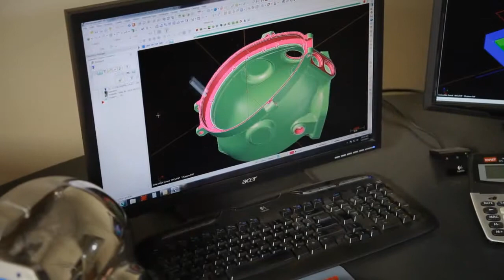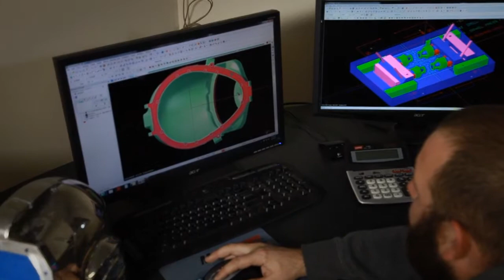CNC Programming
Learn about CNC programming - what the job looks like, how to get into the field, and what kind of training is involved.  Come to Michigan Works! Muskegon-Oceana to learn about scholarship opportunities.